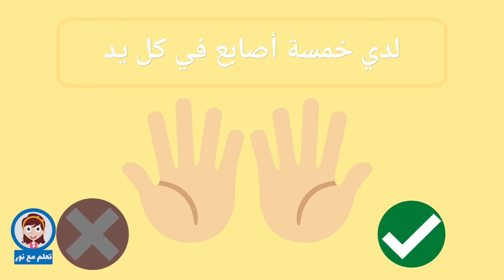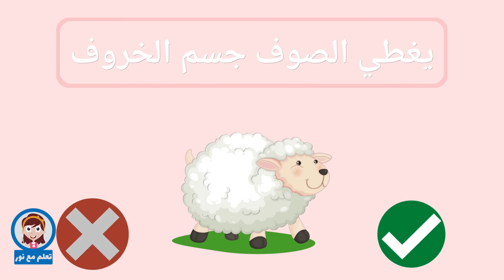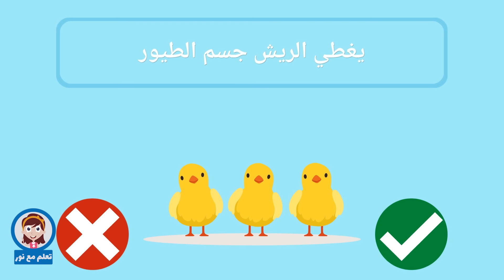تعلم مع نور صح او خطا | لعبة الصح او الخطأ | لعبة تعليمية ممتعة و مسلية للاطفال | الجزء الثالث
هيا نلعب لعبة الصح او الخطأ سويا يا اطفال كل ماعليكم فعله هو الاجابة على الأسئلة بصح أو خطأ